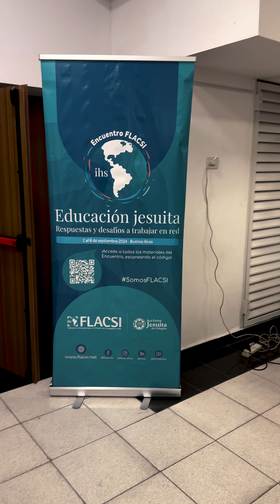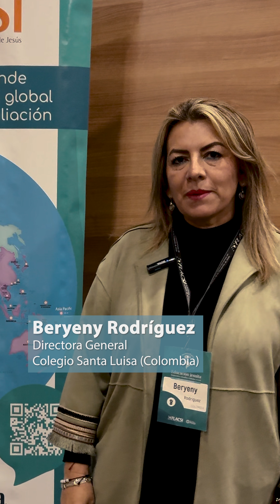Resumen Encuentro FLACSI 2024 🇦🇷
¡Les dejamos con el resumen del Encuentro FLACSI 2024, realizado en el @ColegiodelSalvador1 🇦🇷, del 2 al 6 de septiembre! 🫂